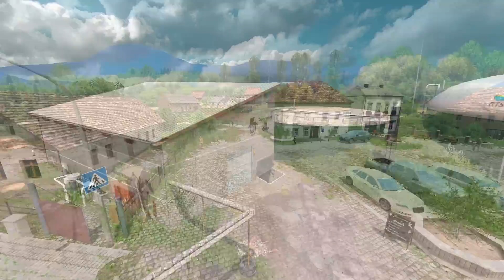Landwirtschafts Simulator 2015 ★ Czech valley by Coufy ★